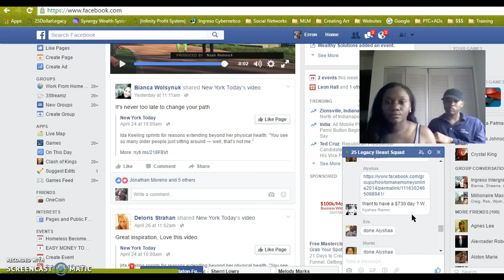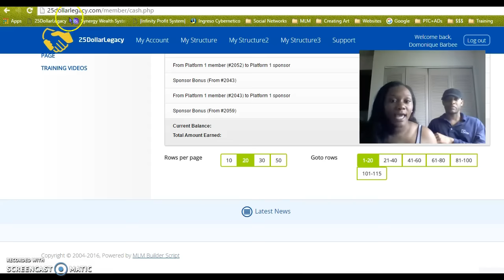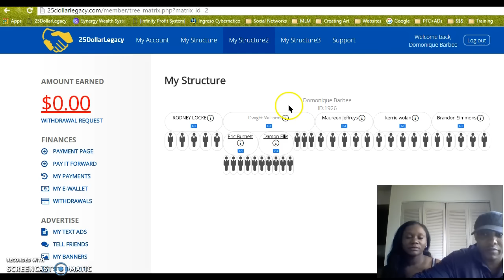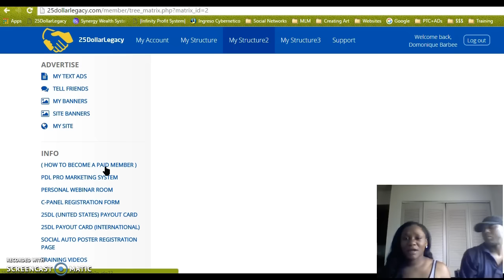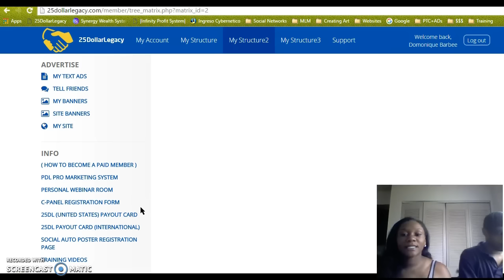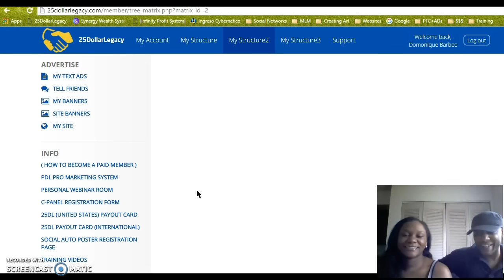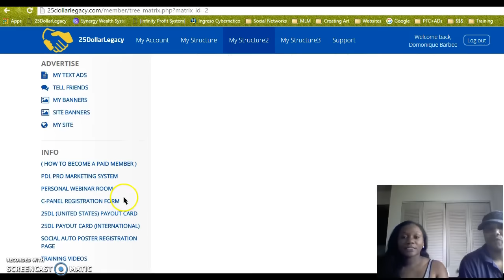25 Dollar Legacy $850 Day Proof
25 Dollar Legacy
25 Dollar Legacy Compensation Plan
@5 Dollar Legacy Scam
Erron Barbee
Domonique Barbee